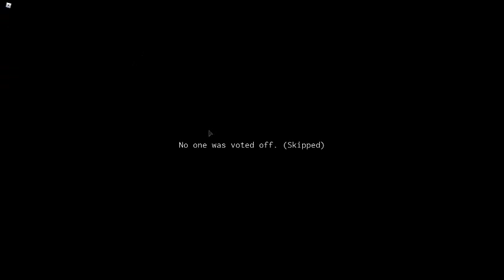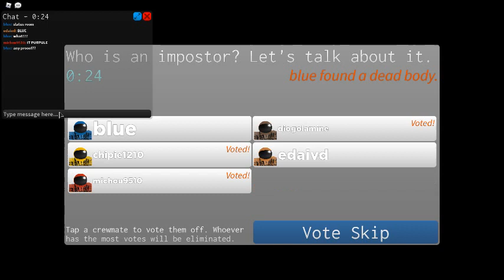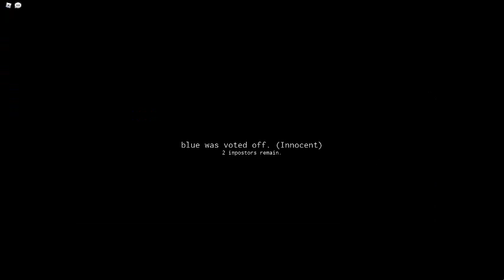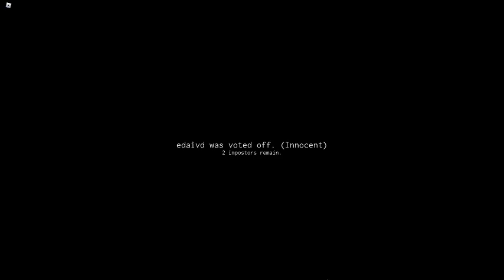among us in roblox (Read Desc)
things dont get very well